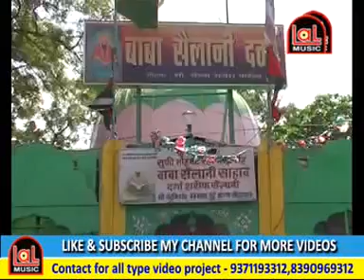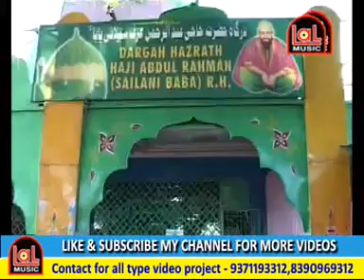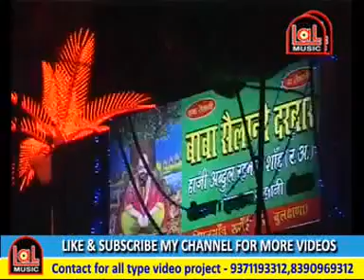Sailani baba ka main hoon ghulaam